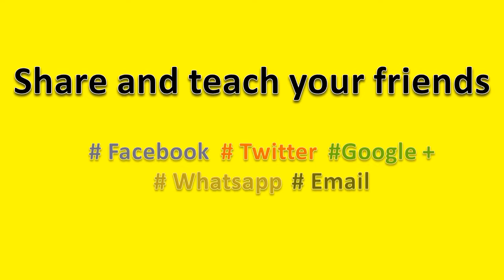How to Pronounce Chanel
How to pronounce Chanel, this video will help you to pronounce it correctly